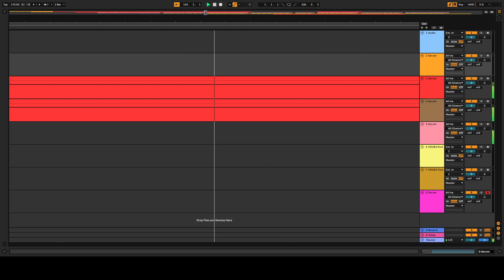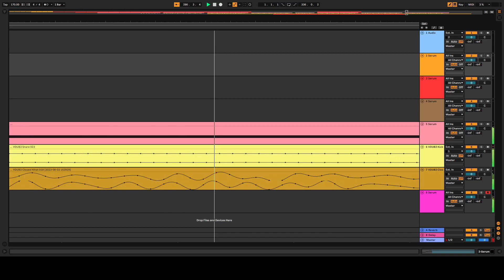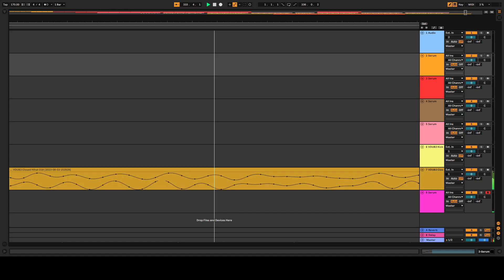Cool song I made